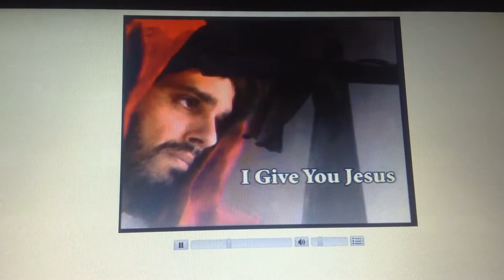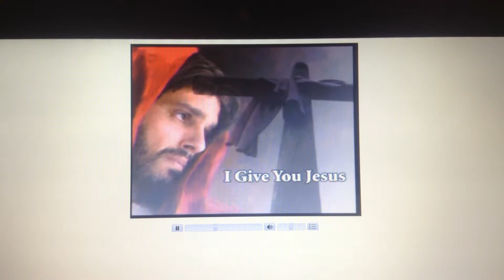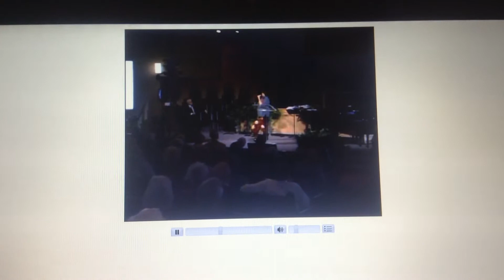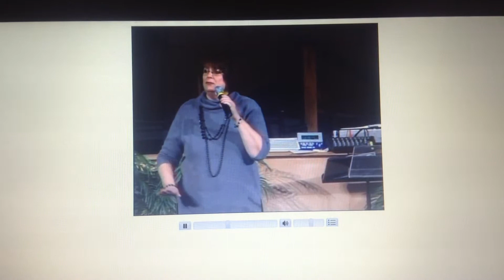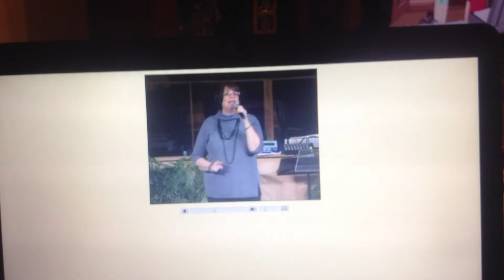Diane Altes - I Give You Jesus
Live recorded at Lake Gibson Church of the Nazarene in Lakeland, FL